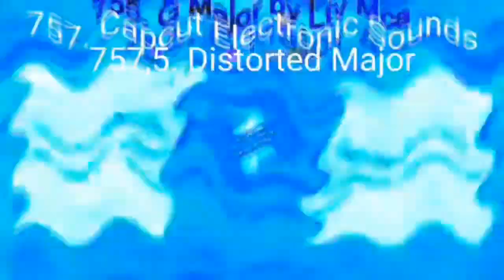Preview 2 Blu Deepfake V3 Render Pack Collection Extended^58